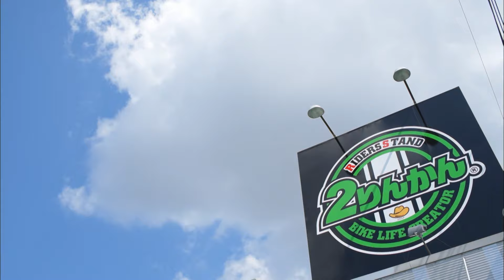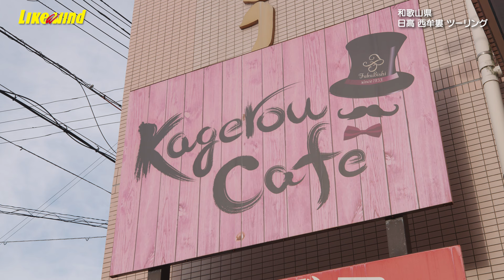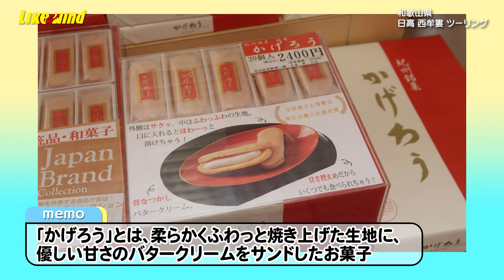【女子ツー】モトブロガー・わっすによる、和歌山・日高西牟婁ツーリング！幻の魚と呼ばれるクエの鍋や銘菓の「かげろう」などをいただきます！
モトブロガー・わっすによる、和歌山・日高西牟婁ツーリング！
「平佐館」→「紀州備長炭振興館」→「かげろうカフェ」